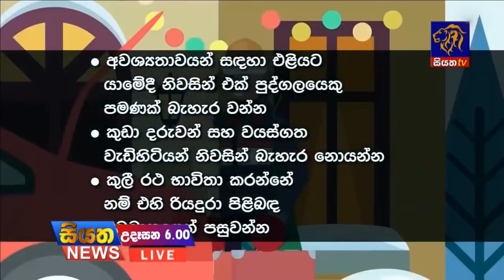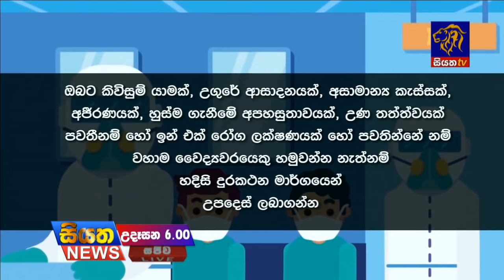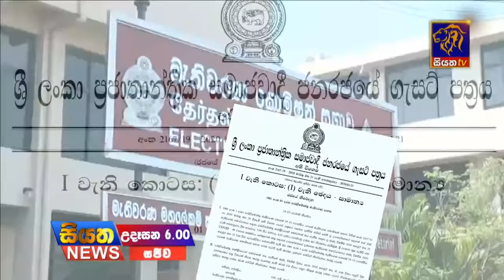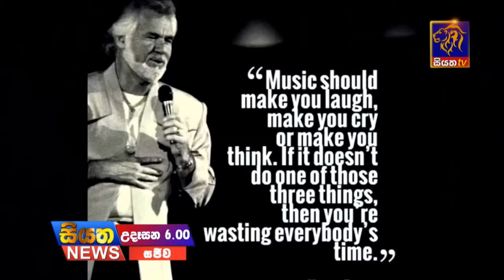Siyatha News | 06.00 AM | 23 – 03 – 2020